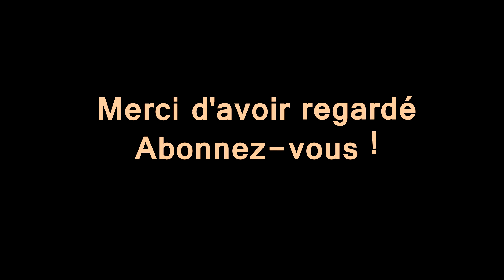Holiday rhymes with Parkour